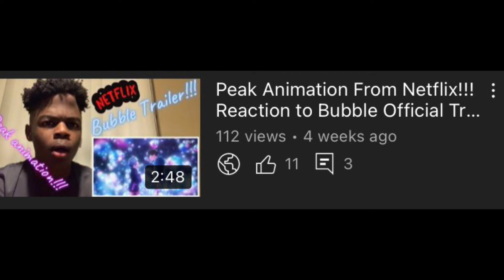They Throwing Hands!!! Reaction to Tekken: Bloodline Official Teaser!!!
👆🏾my new TikTok! old account got permanently banned 😑😑